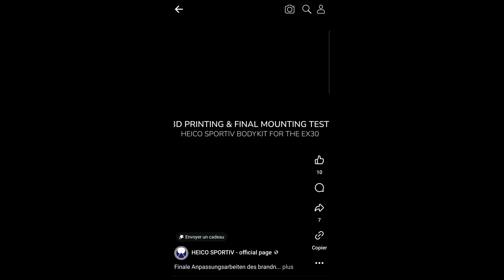Volvo EX30 Heico Sportif prototype parts 3D printing.